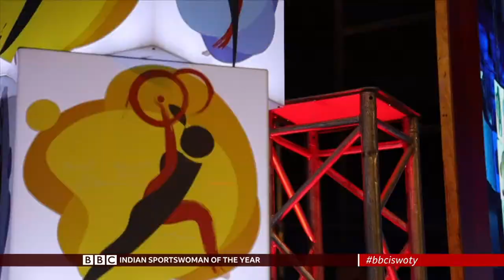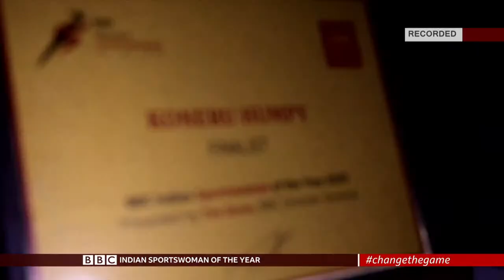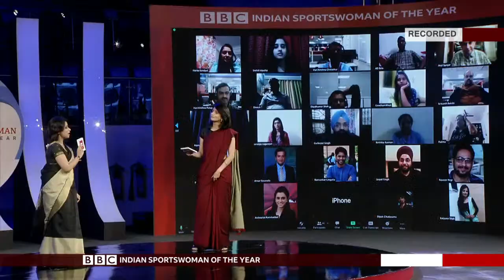Koneru Humpy: 'బీబీసీ ఇండియన్ స్పోర్ట్స్‌వుమన్ ఆఫ్ ద ఇయర్ అవార్డు‌' విజేత కోనేరు హంపి | BBC Telugu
భారత చదరంగం క్రీడాకారిణి కోనేరు హంపి 'బీబీసీ ఇండియన్ స్పోర్ట్స్‌ వుమన్ ఆఫ్ ద ఇయర్ (BBC ISWOTY) 2020' పురస్కారానికి ఎంపికయ్యారు.

అయిదుగురు నామినీల్లో స్ప్రింటర్ ద్యుతీ చంద్, ఎయిర్‌గన్ షూటర్ మను భాకర్, రెజ్లర్ వినేశ్ ఫోగట్, ప్రస్తుత భారత మహిళా హాకీ జట్టు కెప్టెన్ రాణి కూడా ఉన్నారు.

పబ్లిక్ ఓటింగులో హంపికి అత్యధిక ఓట్లు వచ్చాయి. ఆమె ప్రస్తుతం మహిళల విభాగంలో వరల్డ్ రాపిడ్ చెస్ ఛాంపియన్. రెండేళ్ల ప్రసూతి విరామం తర్వాత 2019 డిసెంబర్లో ఆమె ఈ టైటిల్ గెల్చుకున్నారు.